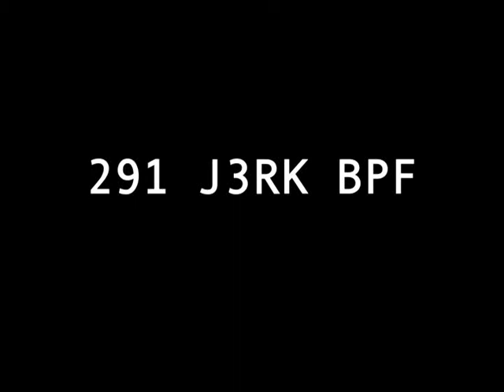J3rk 291 bpf fm demo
Here I am showing the effects of using a h11f1 vactrol inside of the j3rk 291 band pass filter.  The h11f1 is advantageous because it has a very low slew time and a high resistance range, allowing FM to be more noticeable at high frequencies as standard vactrols effectively low pass filter whatever signal is going through them.  More than being noticeable, the FM of this filter sounds very crunchy and it makes the filter self oscillate at certain frequencies.  My room mate described it as, "dunking into a jacuzzi of sound."  I am driving the FM input with a self-oscillating korgasmatron mk1.  Also there is a little noise improvisation at the end.  Enjoy!